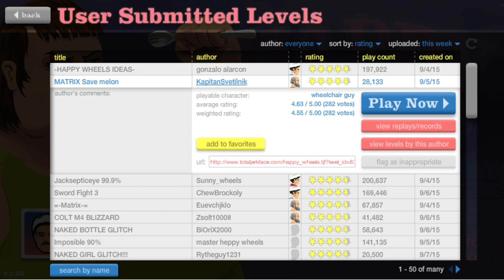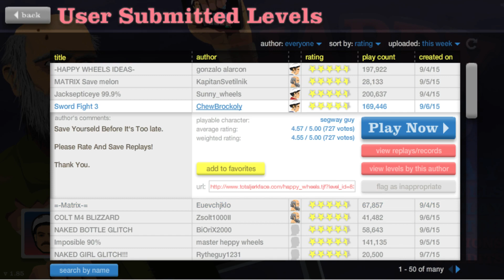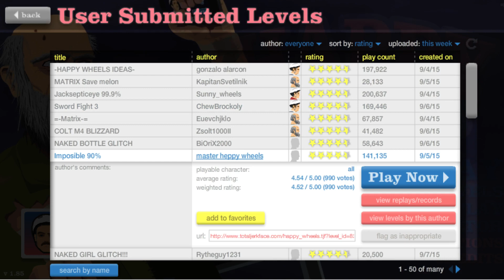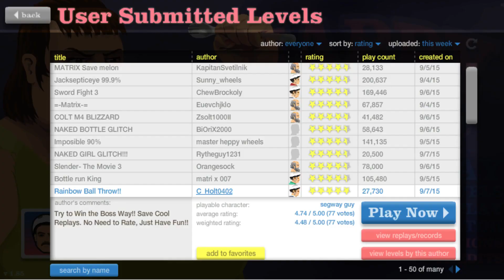Happy Wheels - UHHH! AHHHHH!